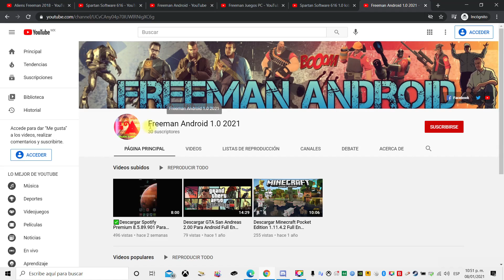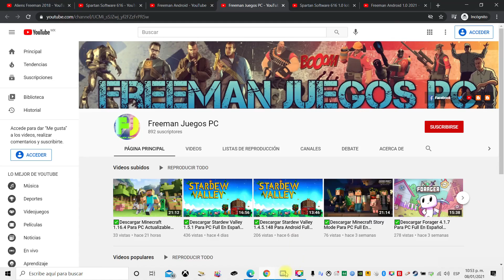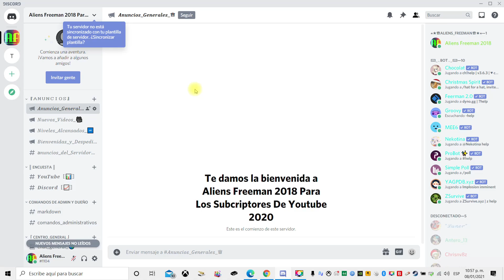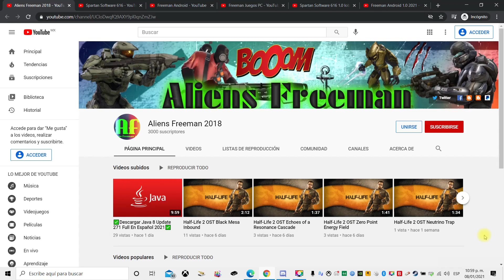Aviso Importante 2021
Enlace De Discord Del Grupo 2021:
Mi Nombre De Usuario De Discord 2021:
Aliens Freeman 2018#1104